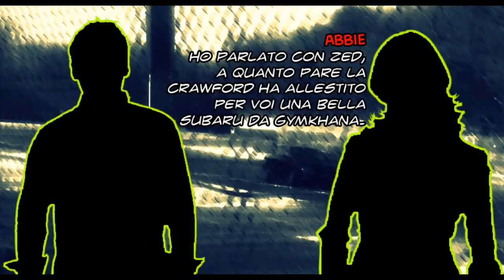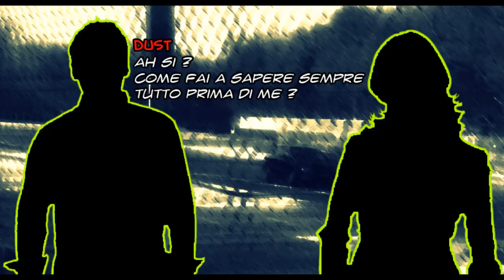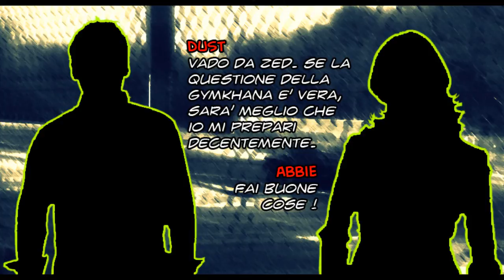My Career in Fast Forward | Ep. 7 [2]